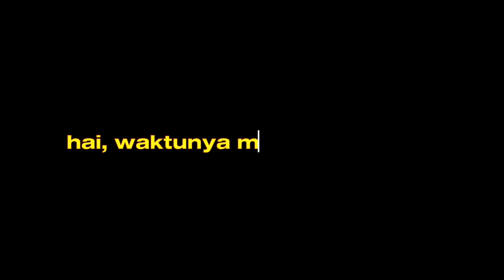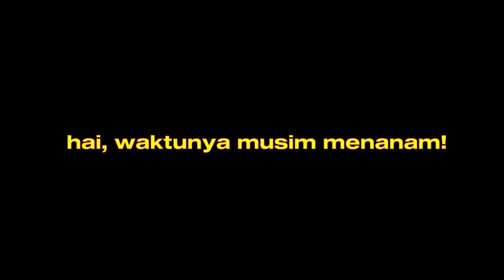Eps. 004 || Bolehkah Aku Menghayal Korupsi Korupsi di Bidang Pertanian Tidak Terjadi???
Seorang mantan menteri, Syarul Yasin Limpo diduga melakukan korupsi miliaran rupiah yang digunakan untuk sawer biduan, bayar cicilan mobil mewah, arisan, bayar skin care, dan bahkan digunakan untuk umbroh dan kurban. Di saat para petani menderita akibat dari perubahan iklim, di saat itu tingkat korupsi di bidang pertanian juga terus belanjut.

Saat ini, dengan perubahan iklim yang begitu cepat, banyak petani menderita kerugian besar. Bahkan Indonesia sendiri diperkirakan rugian ratusan triliun akibat dari perubahan iklim. Jika para pejabat yang berkuasa yang korup tidak menghentikan kejahatan mereka, bisa dipastikan di Indonesia akan terancam krisis pangan.

Apakah kita hanya diam melihat ancaman ini?